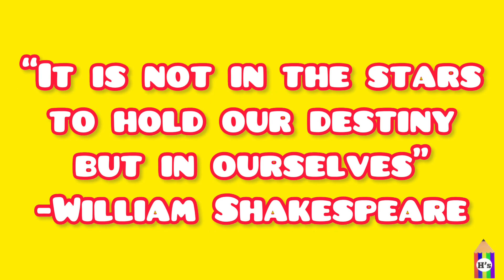21 August 2022 | AMAZING BIRTHDAY QUOTE VIDEO | BEST BIRTHDAY WISHES | HAPPY BIRTHDAY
Material used :
- snowman drawing pen